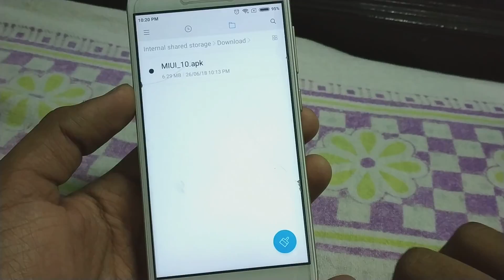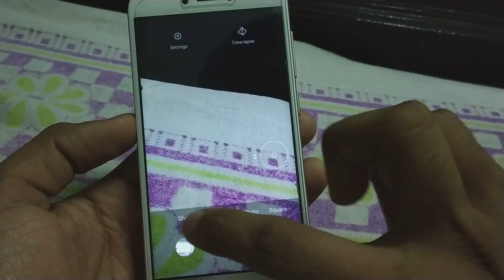Install MIUI 10 Camera On Redmi 4 or Note 4 And All Other Xiaomi Devices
Install MIUI 10 Camera On Redmi 4/4X/4A or Note 4/4X or Redmi 3/3S or Note 3 And All Other Xiaomi Redmi Device